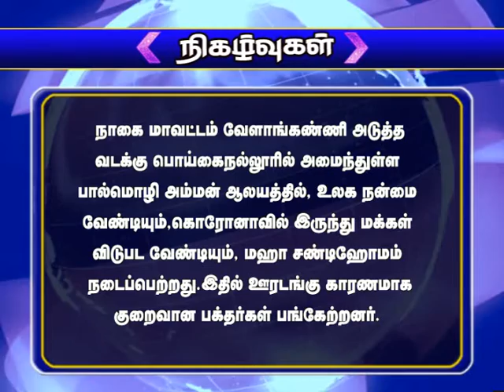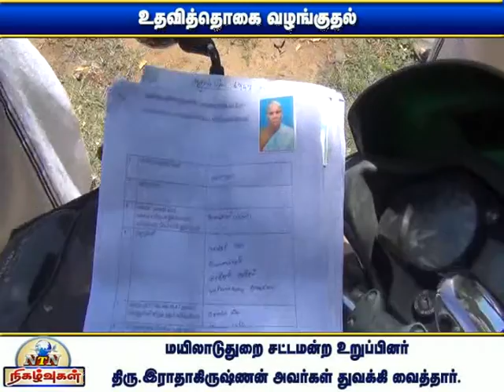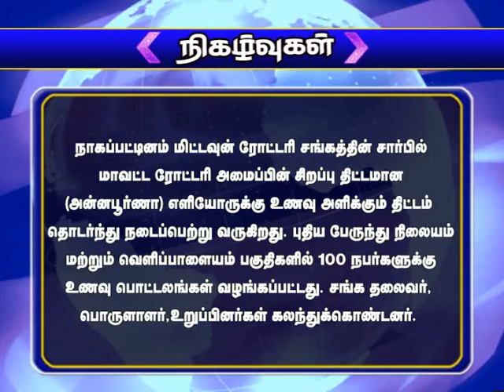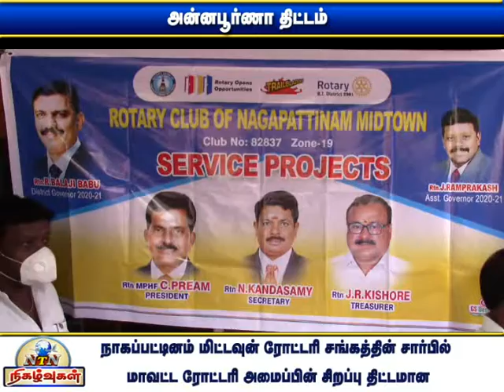NTN நிகழ்வுகள் 21-07-2020